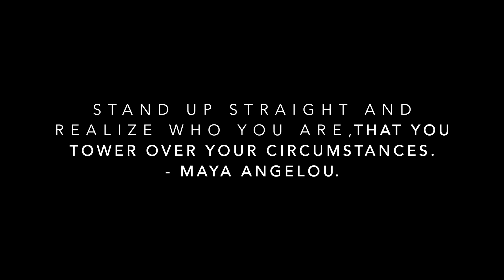Central vs Farragut 9U Scrimmage